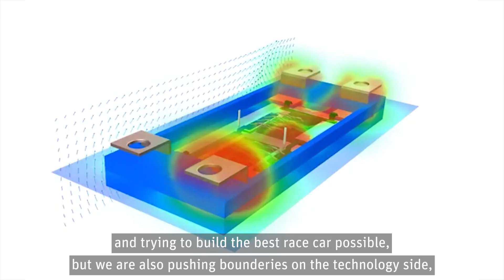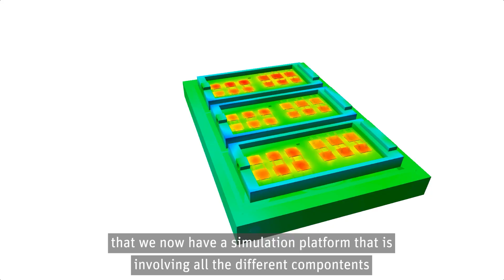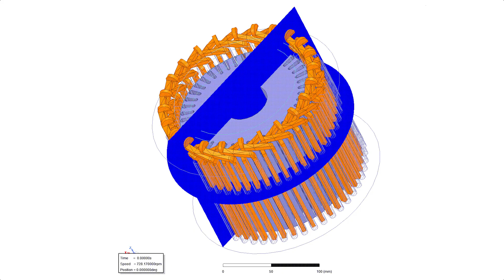TAG Heuer Porsche Formula E Team and Ansys Shift Success with Electrification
The TAG Heuer Porsche Formula E Team is using Ansys’ industry-leading system-level simulation solutions to push boundaries for electrification. Simulation is helping Porsche 99X Electric engineers to increase efficiency and find the ingredients for success on the track while also supporting Porsche with shaping the future of the electric road cars.